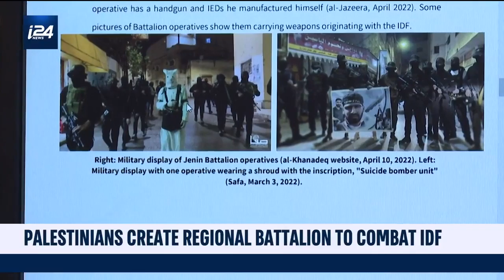Palestinians form Jenin Battalion to challenge Israel's army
Palestinians create a regional battalion to combat the Israel Defense Forces.

"The Jenin battalion is from the Hamas, from the Islamic Jihad, and from the Al Aqsa Brigade that belongs to Fatah, and maybe other people that are citizens in the neighborhood," Shlomo Mofaz, director at Meir Amit Intelligence and Terrorism Information Center, told i24NEWS.